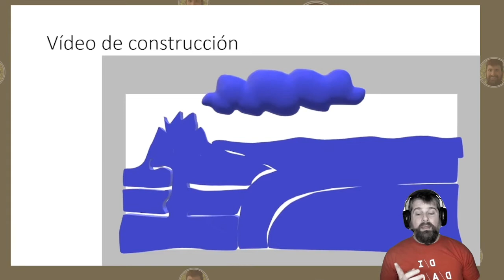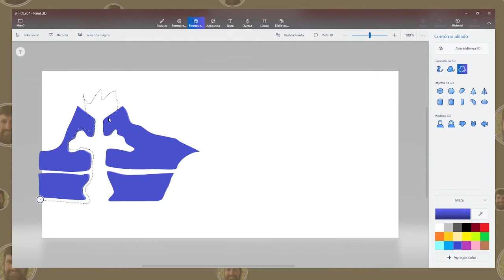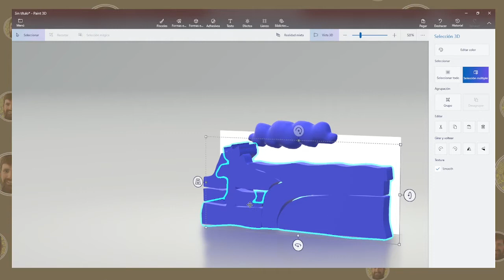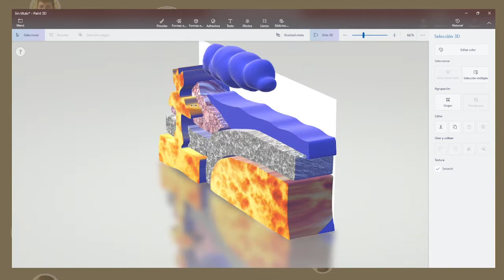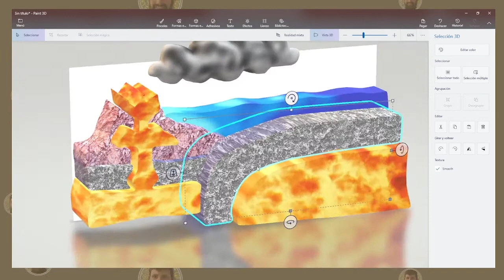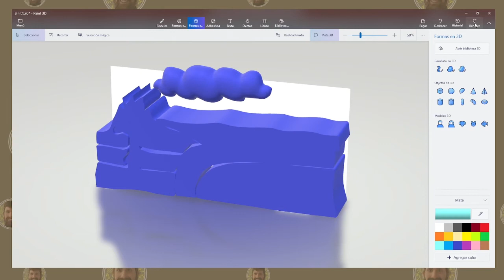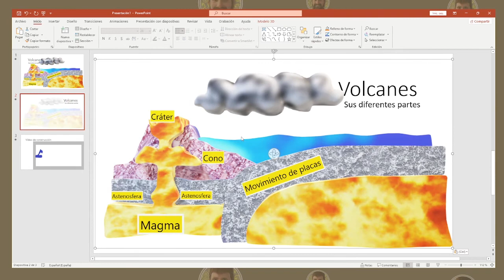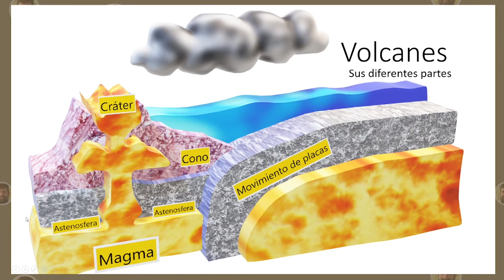Modelado 3D - Paint3D en W10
Modelado Paint3D y visualización "mágica" con Powerpoint2019.
El índice del vídeo facilitará ir directamente a la parte de interés:
0:00 Introducción
0:39 Resultado del tutorial
1:25 Tutorial Paint3D - Creación de objetos
4:00 Tutorial Paint3D - Añadir Texturas
6:05 Tutorial Paint3D - Herramientas de pintura
7:02 Parte educativa - Etiquetas 3D
8:22 Resultado Objeto3D
8:33 Vídeo de la creación en Historial
9:22 Powerpoint 2019 - Presentación
10:03 Powerpoint 2019  - La Magia
11:39 Powerpoint 2019  - Resultado en modo presentación